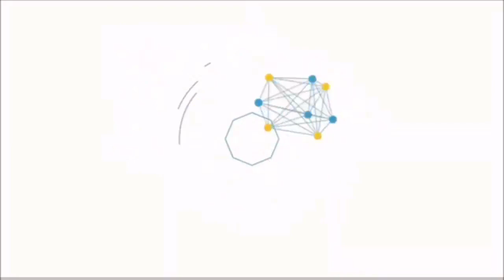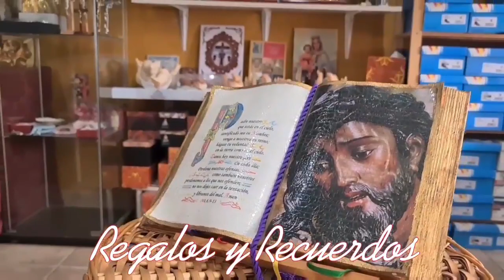🔴 En Directo. Veneración a María Santísima en su Soledad.